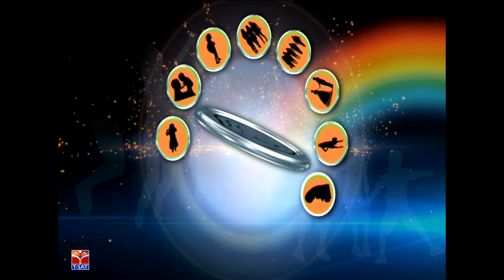T-SAT || బాల్యం భద్రం - భవిత బంగారం || పిల్లల చేత పని || Episode - 28